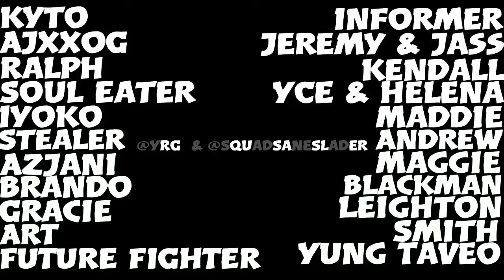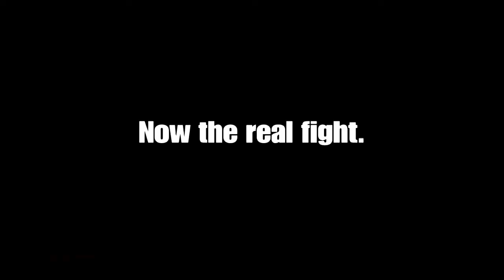DRAGON BALL XENOVERSE 2: FIGHTING A TWITCH STREAMER